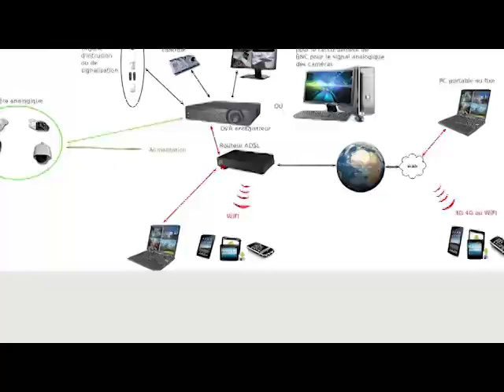REVUE DE PRESSE DTV du Mercredi 30 décembre 2020 PAR ABDOULEY DNIAYE.3gp